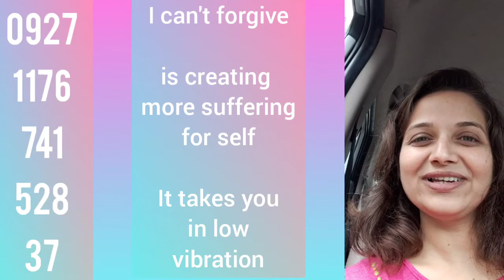Hindi FORGIVE n FORGET? FORGIVE N REFRAME- DrPallavi Aalap Deshpande- Magician Author Physio ...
FORGIVE AND REFRAME

Current Pandemic situation is a learning for life
Corona and beliefs around the same

I share my experience and learning of over 15 years

The only Intention is contribution

Let feelings guide you...first check feelings, then the thought, and then correct the thought
Isn't it easy

If it's a feel good thought that I would be happy with, a thought full of happiness, respect, care, appreciation, courage...the one that is Uplifting, taking me to higher n better Emotions

Practice the learnings in
my book
"THE DOOR TO CONFIDENCE OPEN'S HERE"

TOGETHER-DIVINE-FINALLY-FREEDOM-HALFWAY-NOW 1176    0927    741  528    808

Bowing down to all my mentors n learnings- direct n indirect- for this understanding

Dr Pallavi Aalap Deshpande nee Kasliwal-
Youngest Magician, a Physiotherapist, an Entrepreneur, an Author, a Pranic Healer, a Hypnotherapist, a Coach and a passionate learner

Member of AKHIL BHARTIYA NARI PRAGATI MANCH for 5 years

@ MAGICIAN
Limca Book Of Indian Records -Youngest Magician - 1996
3000 plus professional performances [Magic] in India and Abroad since 1990-91 [past 30years]
First Indian girl magician to perform abroad
First Indian girl magician to be seen on Indian TV
Performances and Interviews on
Zee TV,
Zee Marathi [Manasi],
Mumbai Doordarshan,
Bhopal Doordarshan, etc.

SEVERAL AWARDS :
Best Magic Award Of India,
Baal Jadugar Shiromani,
Brahmi Sundari Alankaran Puraskar,
Jain Rashtra Gaurav Puraskar,
SAARC Magic festival,
Wonder Girl of India,
Deshdooth gaurav puraskar,
Vighnahar vidyasagar puraskar,
Madhya Pradesh & Jharkhand gun gaurav puraskar,
Received awards and recognitions from:
Art & cultural ministry,
Samaj kalyan ministry- Delhi,
Central women & child welfare ministry,
Education ministry,
Sports ministry,
Central textile ministry,
Central finance ministry,
Rajyapal Uttar Pradesh,
Cabinet ministers,
Chief ministers from-Maharashtra, M.P. and Hariyana,
Deputy Mayor - MAURITIUS,
Several RUSSIAN delegates
Appreciations, Felicitations and Awards from several renowned dignities form India and abroad:

@ OTHER
Nasik Times (TOI Newspaper)- Aspirations Article -'Magic kiya re'- Women's Day Special edition-8th March
Best Coach Award for of Entrepreneur’s Energy Excellence (E3)  by EnG Innovative education-2015
She Talks She Dreams Award -2016, Nashik
Invited as a Speaker for Dentists Association 2016, Nashik
IGCCIA Entrepreneurs Award - 2017 (National award), Mumbai
W3 Queen Award - 2018, Nashik
Aadarsha Samaj Seva Puraskar - 2018, Nashik
Women Excellence Achievement Award 2019 (National award), Jaipur
WOMEN OF THE FUTURE AWARD 2019 (National and International Nominations)
WEAA India 2020 Director Maharashtra
Karma Yagya Recognition n Portfolio - 2019, Nashik and many more.
Sukanya Award 8th March 2020 by Mahavir International

BookCoverLaunch - The Door to Confidence Opens Here, on 5th Jan 2020, Jaipur and Book launch- Granth express 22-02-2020, Nashik

@ ACADEMIC ACHIEVEMENTS
Have been 1st/ with distinction several times through education

@ ORATORY
Several speeches on values like satya, ahimsa, asteya, aparigraha and brahmacharya; vegetarianism

@ AUTHOR
"The Door To Confidence Opens Here"

@ COACH
ENTREPRENEUR'S ENERGY EXCELLENCE (E3) - FREE COACHING
@ ANCHOR
Venus Cassette release - Super Girl Album
@ PRANIC HEALER
5 Certificate Courses done till date - Basic, Advance Psychotherapy, Achieving oneness with higher soul, Psychic self-defense
(Pranic healing has connected me back to my passion of Magic)
@ ASTROLOGY- Basic Vedic astrology @ LANDMARK CURRICULUM-  -BASIC, ADVANCE, SELP, RELATIONSHIP SEMINAR, INTEGRITY SEMINAR, FAMILY COACHING@ COMMANDO LEADERSHIP PROGRAM @ WOMEN'S WONDERFULL WORLD (W3) @ INFANT SIDDHA PARENTING-ISP program @ SVYASA YOGA KENDRA @ ART OF LIVING
@ HEAL YOU LIFE n MIRROR WORK @HOLISTIC NUTRITION

Vision- Make Healthy n Happy India/World by elevating the energy, the emotions, the aura, the beauty and the grace of people